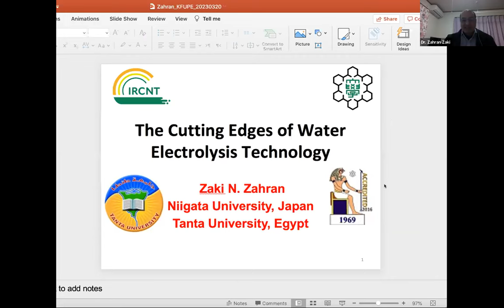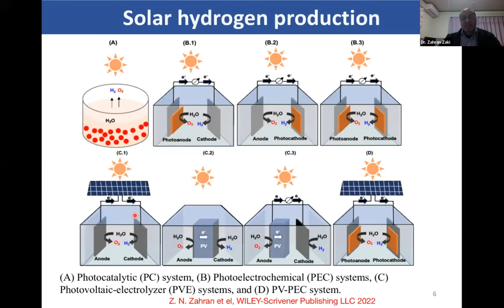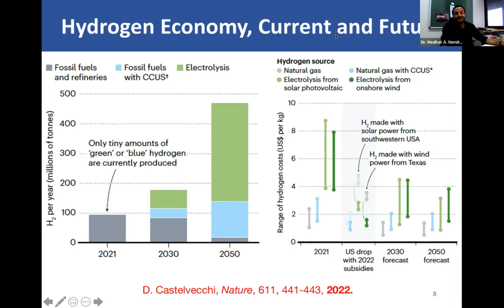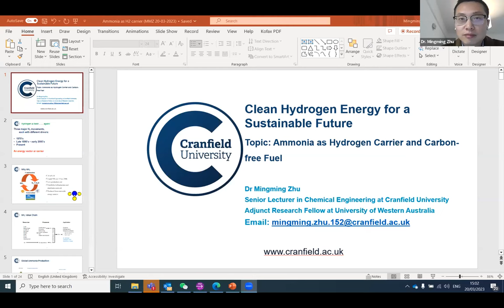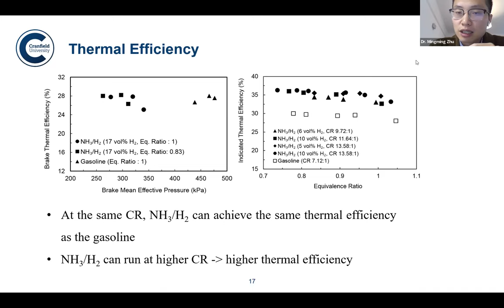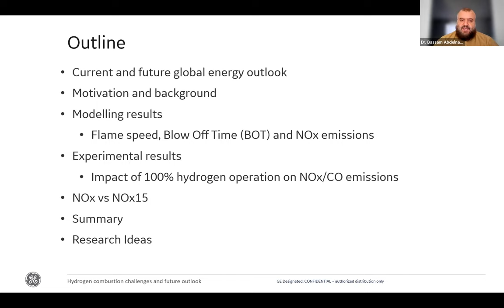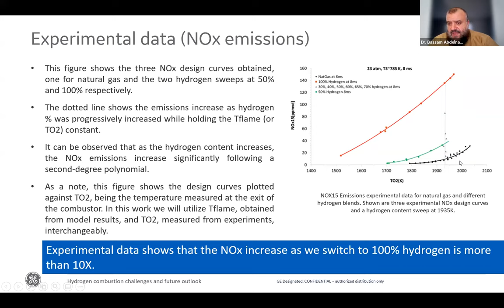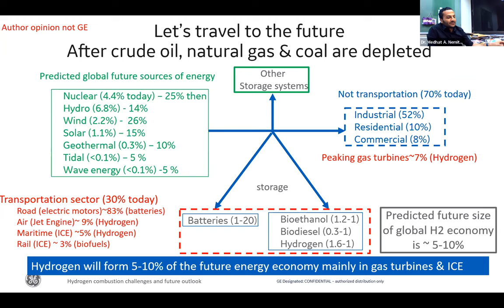Virtual Technical Forum | Clean Hydrogen Energy for a Sustainable Future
Organized By
IRC for Hydrogen and Energy Storage
Abstract:
 The continuous burning of fossil fuel to meet the rising energy demands is posing a significant threat to global economy and eco-system; therefore, finding affordable and alternative fuel technologies free from greenhouse gases has attracted a lot of attention. In this regard, implementation of hydrogen (H2) economy is a promising solution because H2 as an energy carrier has some outstanding properties, such as high energy density, pollution free and lightweight nature. This webinar will highlight the recent developments in field of Green and Blue H2 production and its utilization in internal combustion engine either in form of ammonia or pure hydrogen.

 Speaker:
 Dr. Zahran Zaki
 He is currently working as Associate Professor at Niigata University, Japan and at Tanta University, Egypt. His research interest is focusing on developing a worldwide record system for hydrogen production via the electrochemical and photochemical water splitting.

Dr. Peter Clough
Dr Peter Clough is a Senior Lecturer in Energy Engineering with expertise in thermochemical processes that produce hydrogen or capture CO2. Dr Clough received an MEng in Environmental Engineering from The University of Nottingham and went on to complete a PhD in Chemical Engineering at Imperial College London. His PhD research focussed on high-temperature solid looping cycles and sorption enhanced steam reforming / gasification of biomass for the production of clean hydrogen.
Dr. Mingming Zhu
Dr Zhu is a Senior Lecturer in Chemical Engineering at Cranfield university and an Adjunct Research Fellow of The University of Western Australia (UWA). Dr Zhu obtained BEng in Thermal Engineering from University of Science and Technology Beijing (2006) and MEng in Power Engineering and Engineering Thermophyscis from Tsinghua University (2008). He was awarded PhD in Chemical and Processing Engineering by UWA in 2013. Immediately following the completion of his PhD, he worked as a Research Fellow and Research Program Coordinator at the UWA Centre for Energy on the development of low-carbon fuels and renewable energy technologies.
Dr. Bassam Abdelnabi
Dr. Bassam Abdelnabi is a seasoned Aero Engineer with over 20 years of experience in the field of thermal-fluid sciences. He is currently a Senior Engineer at GE Aerospace, where he is leading emissions diagnostics and improvements for the LMS100 engine. Dr. Abdelnabi holds a MSc degree in Mechanical Power Engineering from Cairo University and a MSc degree in Nuclear Engineering from Missouri Science and Technology. He earned his PhD in Gas-Turbine Combustion from the University of Cincinnati in 2010. He has published over 20 papers externally and over 55 internally at GE. Dr. Abdelnabi spent 12 years at GE Research, where he was instrumental in the development and patenting of DLE 3 and 2.4 combustion technologies. He has extensive experience in diagnostics and modification of combustion systems to operate on a wide range of fuels, including hydrogen, crude oils, as well as natural gas, JetA, diesel, and distillate.

 For further information about this event or the upcoming KIKX events,